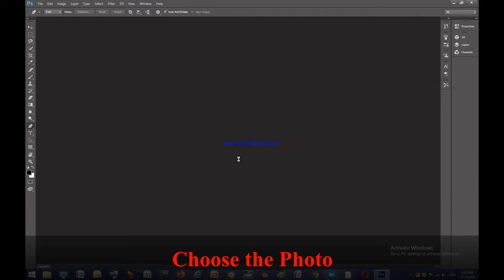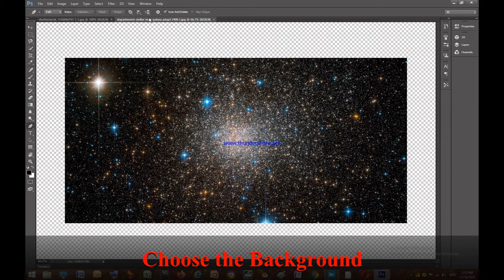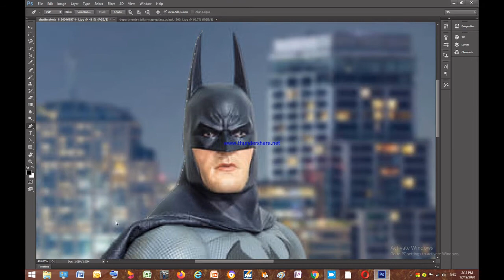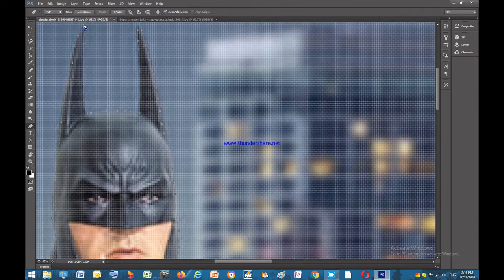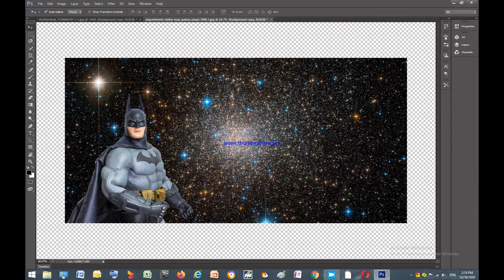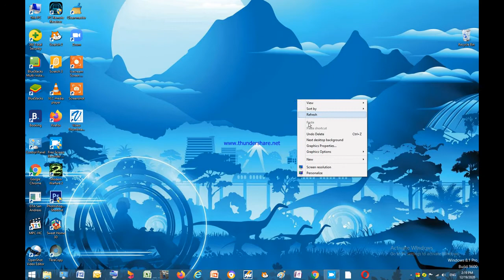Change photo background with Photo Shop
KUCHEE SL # Copyright # Copyright

.php